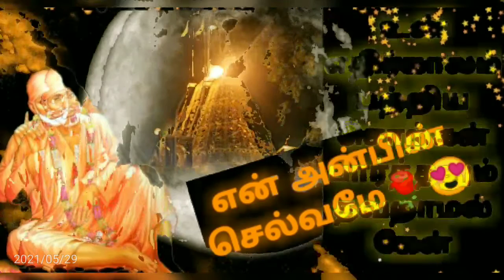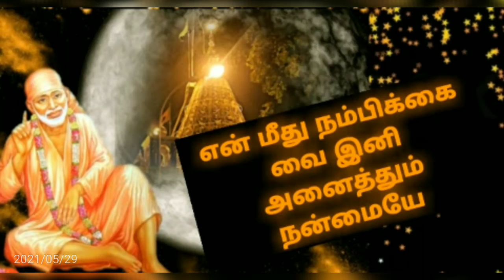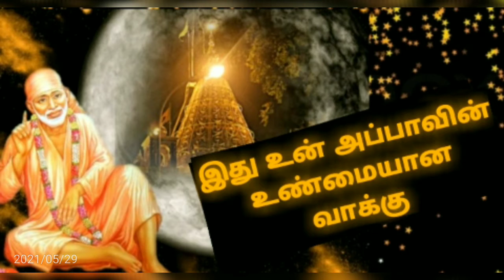SHIRDI Sai Baba Motivational speech